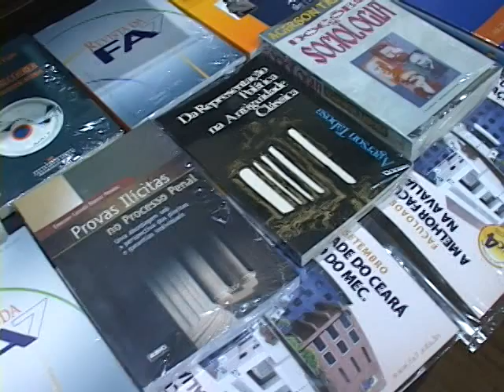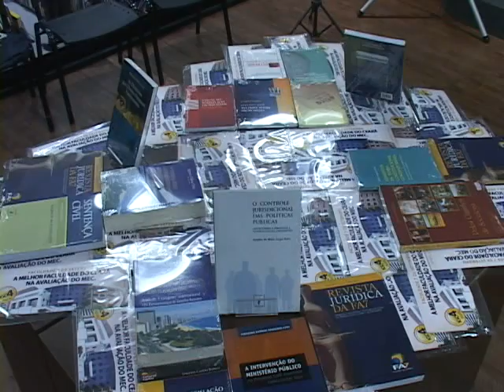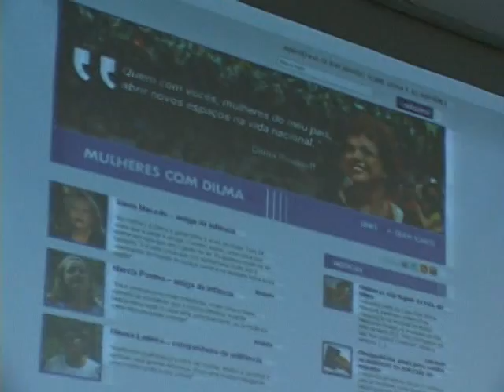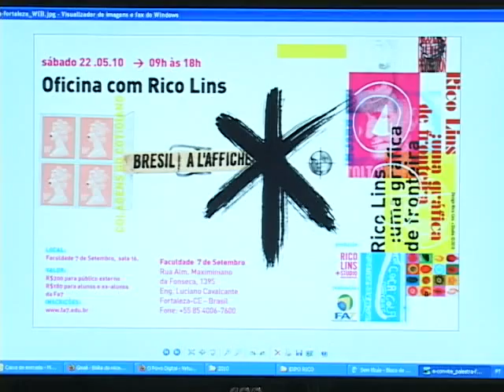INFORMA7 Maio 2010 Edição 2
Informativo quinzenal da TV7 da Faculdade 7 de Setembro (FA7)